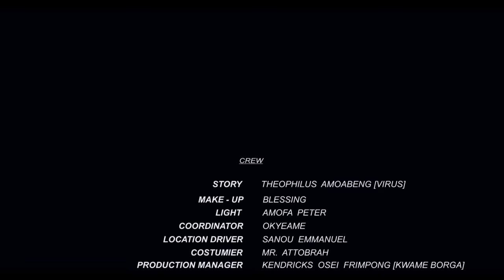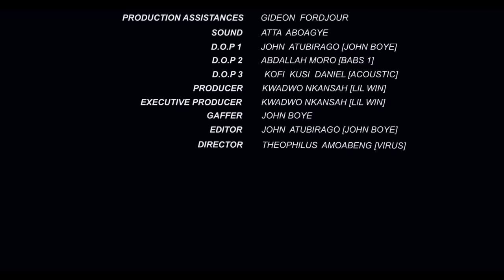COCOA SEASON EP 1..(Lilwin’s sensational series ft, Stonebwoy, Kofi Mole, Fameye, Kwesi Arthur..etc)